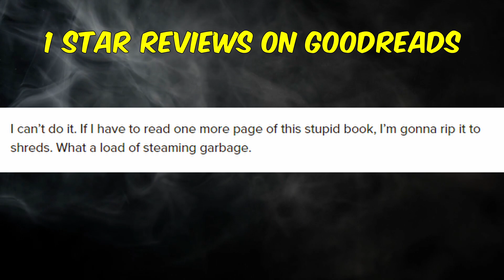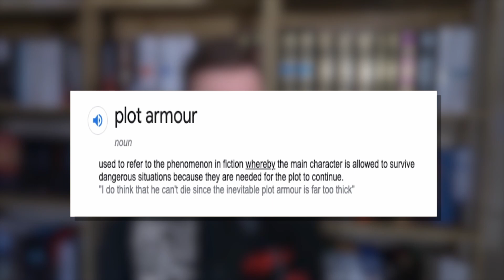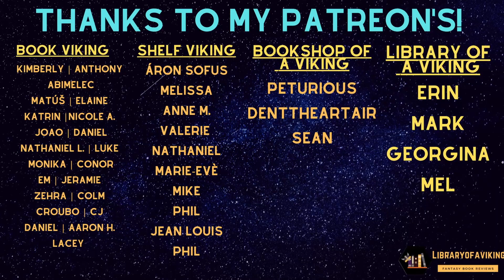Is Lies of Locke Lamora Worth Reading?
Let's analyse The Lies of Locke Lamora and discuss if it is worth reading!

Other links!